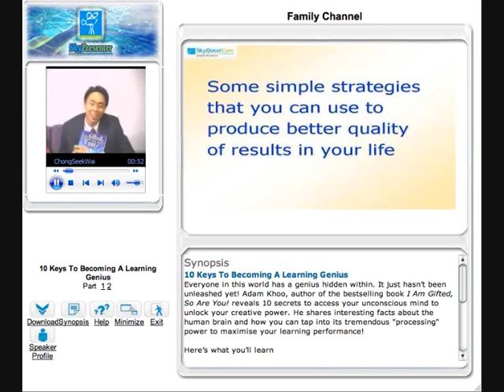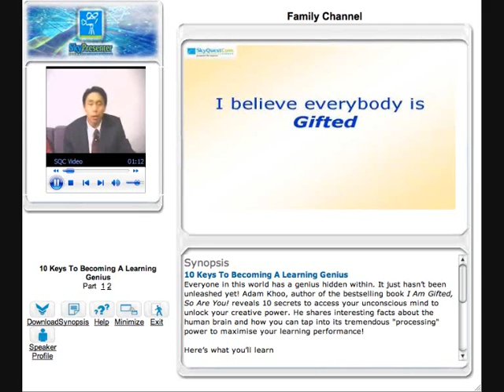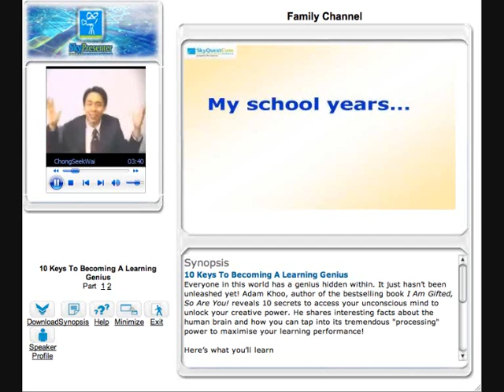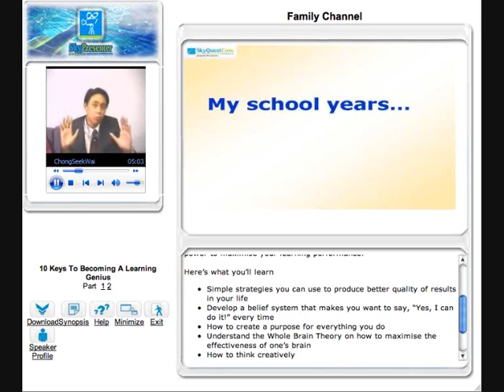10 Keys To Becoming A Learning Genius - Adam Khoo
Everyone in this world has a genius hidden within. It just hasn't been unleashed yet! Adam Khoo, author of the bestselling book I Am Gifted, So Are You! reveals 10 secrets to access your unconscious mind to unlock your creative power. He shares interesting facts about the human brain and how you can tap into its tremendous "processing" power to maximise your learning performance!